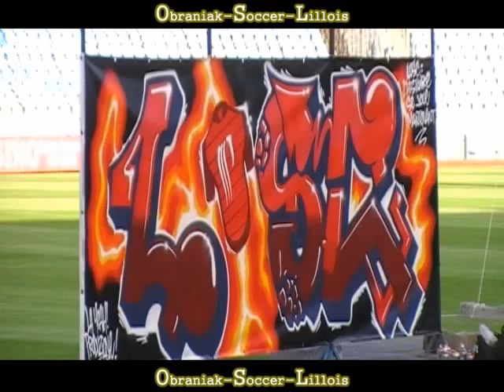Presentation Officiel Maillot Lille 15-7-09